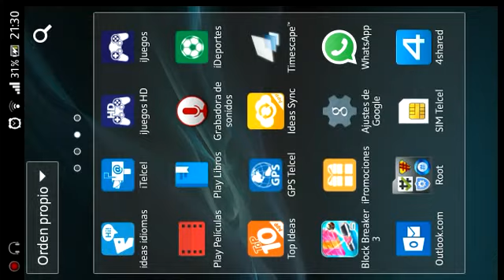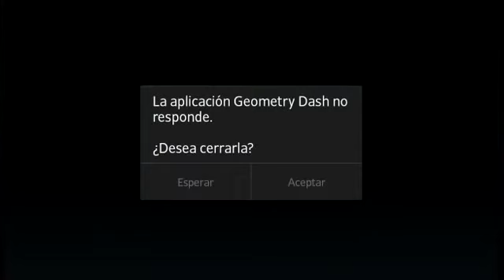Geometry dash niveles aditados automático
Nuevo video de geometry dash